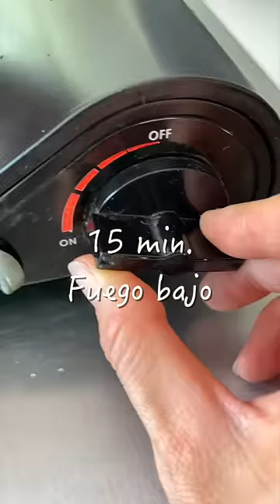Arroz frito coreano desde Arroz blanco 🍚